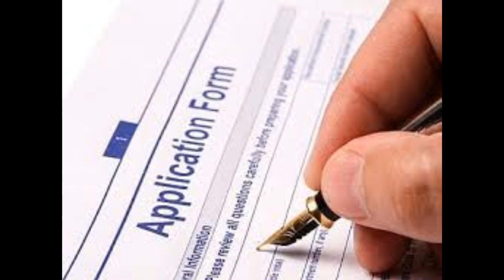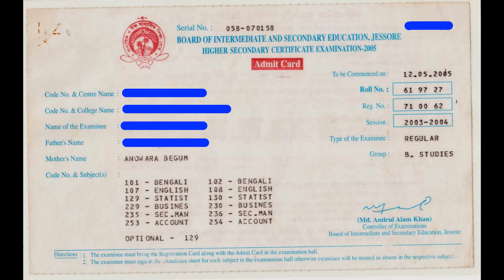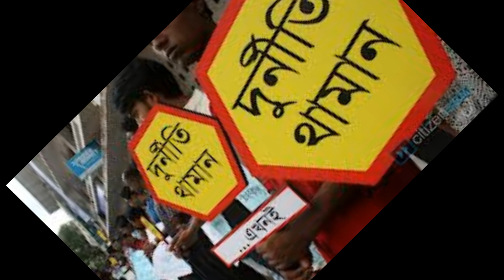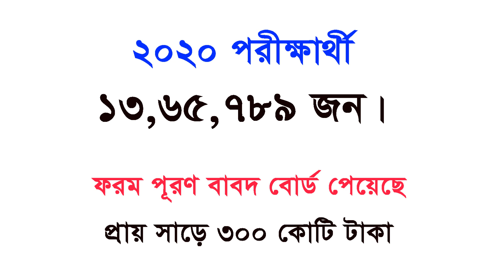ফরম পূরণের টাকা ফেরত পাচ্ছে HSC পরীক্ষার্থীরা I কত টাকা পাচ্ছে ?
২০২০ সালের এইচএসসি পরীক্ষার্থীরা তাদের ফরম পূরণের টাকা ফেরত পেতে যাচ্ছে।